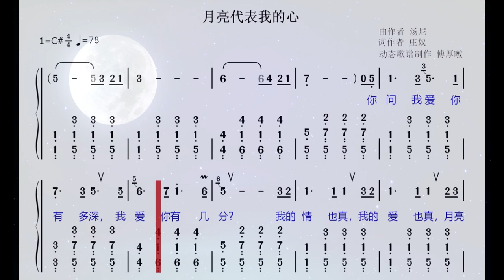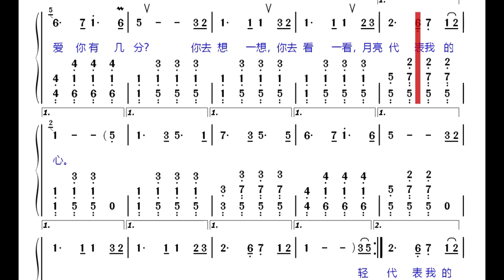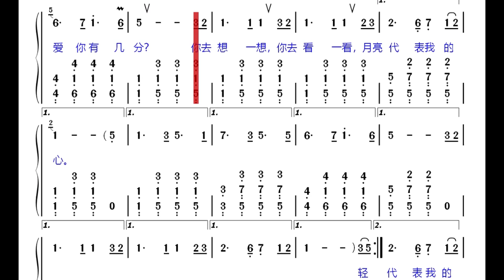月亮代表我的心 动态歌谱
有人作过统计，邓丽君所唱的歌中，最红火的是她唱的《月亮代表我的心》，但她不是这首歌的原唱，这首歌的原唱是陈芬兰在1973年所唱，由于邓丽君的翻唱，这首歌红遍了华语圈。今天我发布这首歌的动态歌谱视频和配我的动态歌谱作为伴奏邓丽君唱这首歌的视频，希望大家喜欢！